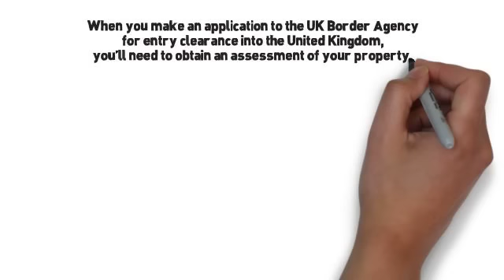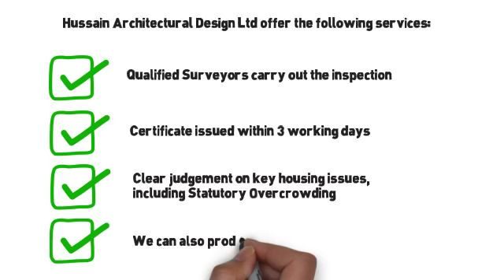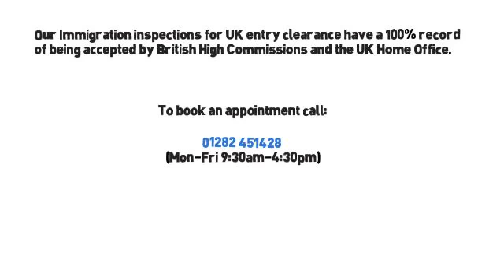UK Visa Property Inspection Reports - Entry Clearance Inspection Reports Immigration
We cover the whole of the UK

We are the leading providers of UK Property Inspection Reports and Services in the UK for UK Visa Purposes especially UK Settlement, Spouse, Marriage, Fiancee and Partner Visa Applications.

UK Visa Property Inspection Reports also known as Entry Clearance Inspection Reports, Immigration Accommodation Reports or UKBA Property Reports are required to demonstrate that the proposed applicant, sponsors or those appealing against a refusal for a UK Visa, have suitable accommodation available to them upon arrival in the United Kingdom.

Hussain Architectural are experts in preparing housing condition reports in support of entry clearance applications for Settlement Visas and Family Visit Visas. Border entry require a QUALIFIED body to carry out these inspections.

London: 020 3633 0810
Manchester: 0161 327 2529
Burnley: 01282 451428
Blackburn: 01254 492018